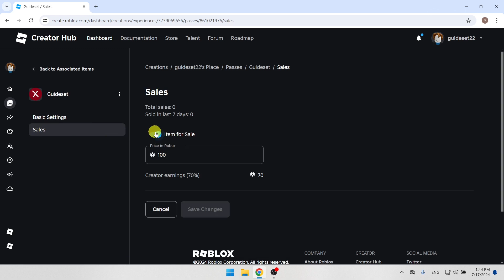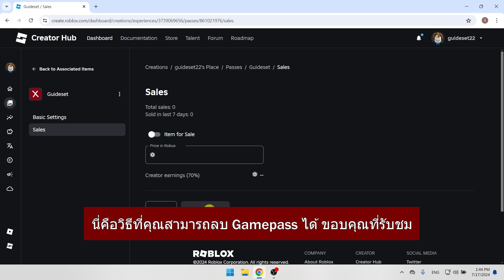วิธีลบ gamepass บน Roblox | ลบ gamepass ในกรุณาบริจาค | อัพเดทใหม่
วิธีลบ gamepass บน Roblox | ลบ gamepass ในกรุณาบริจาค
ในวิดีโอนี้ คุณจะได้เรียนรู้วิธีลบ gamepass บน Roblox ทีละขั้นตอน การลบ gamepass ใน pls donate นั้นง่ายมาก และคุณสามารถทำได้อย่างง่ายดายด้วยบทช่วยสอนนี้